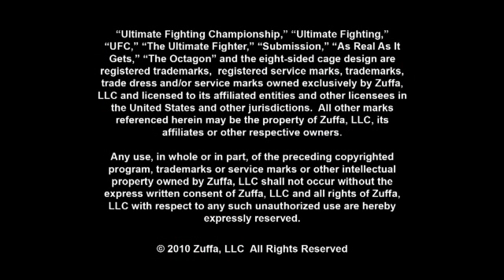UFC 112: Renzo Gracie Pre-fight Interview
Renzo Gracie gets a shot at some redemption for his family name when he faces Matt Hughes this Saturday.  UFC 112 will be coming to you from Abu Dhabi at 7pm PT/ 10pm ET on Pay-Per-View.  for more info.